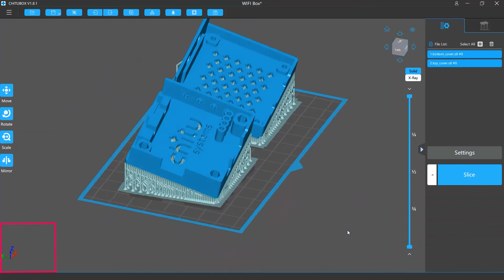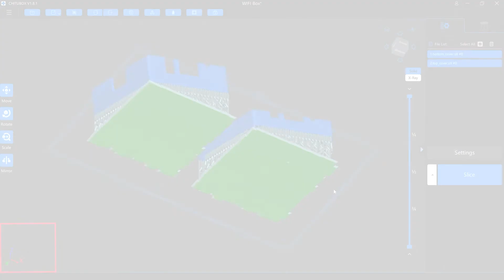[Tutorial] Global Axis in CHITUBOX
In this tutorial, we will talk about the global axis in CHITUBOX.